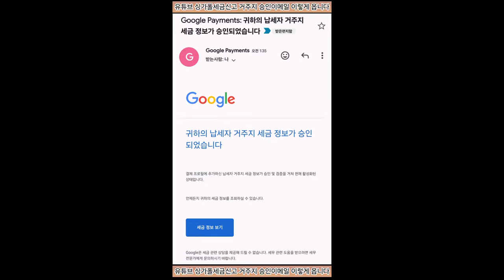유튜브 싱가폴세금신고 거주지 승인이메일 이렇게 옵니다